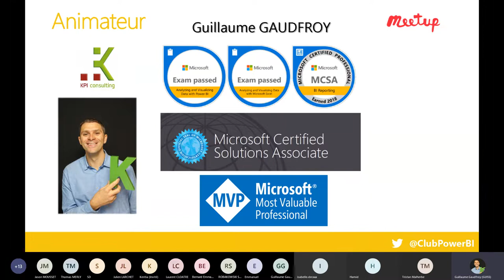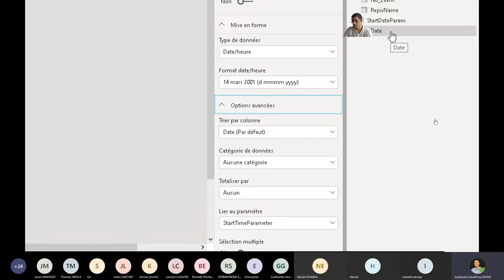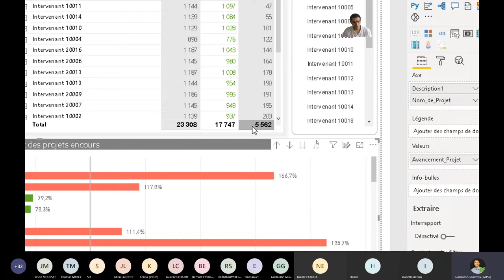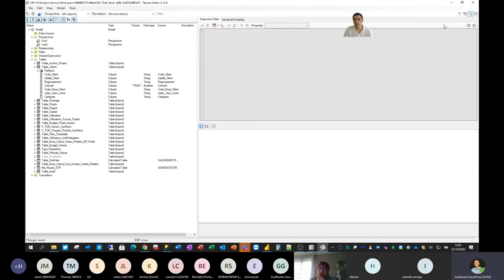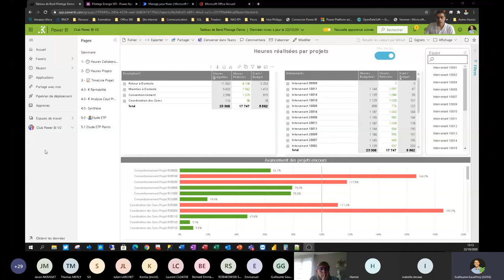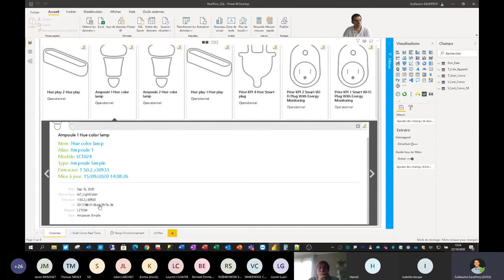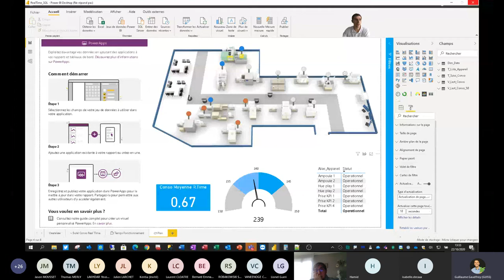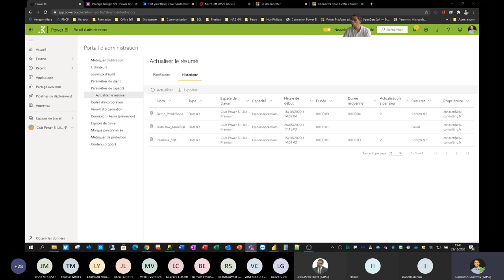[Lille] - Dernières nouveautés 2020 - REX Pilotage consommation Energie & Management Visuel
1ère partie : les nouveautés de l'été et de la rentrée 2020.

2ème partie :
Retour d'expérience sur la mise en place du pilotage de la consommation électrique en temps réel avec le trinôme Power BI, Power Automate et Power Apps.

Ainsi que l'optimisation du management visuel lumineux grâce aux appareils connectés :
Comment jouer avec des signaux lumineux pour optimiser la gestion des alertes.

Présenté par Guillaume GAUDFROY